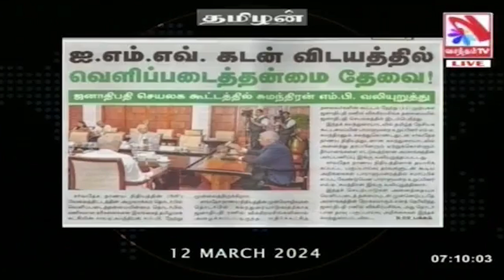IMF கடன் விடயத்தில் வெளிப்படைத்தன்மை தேவை